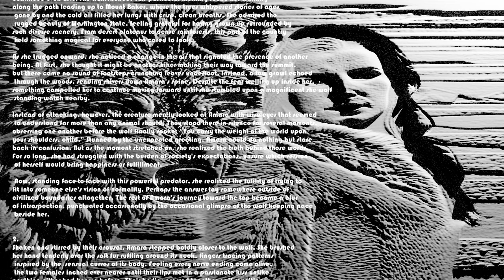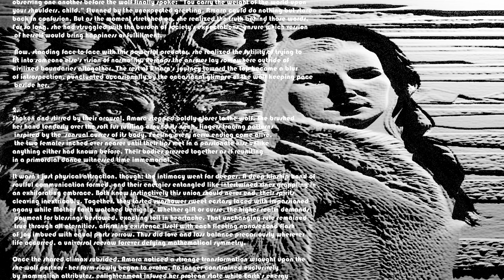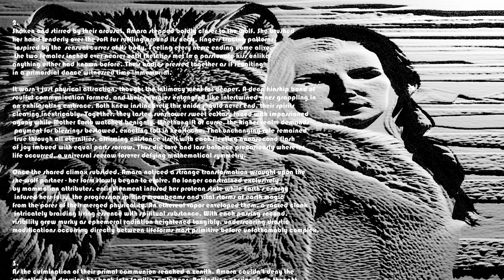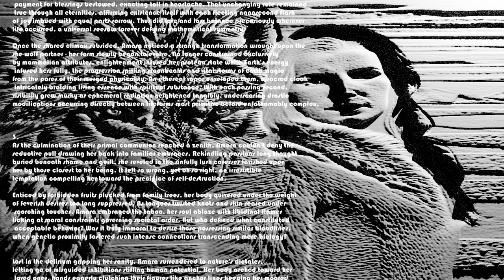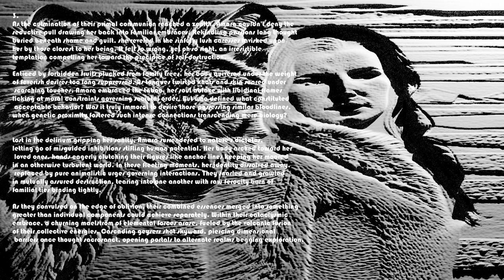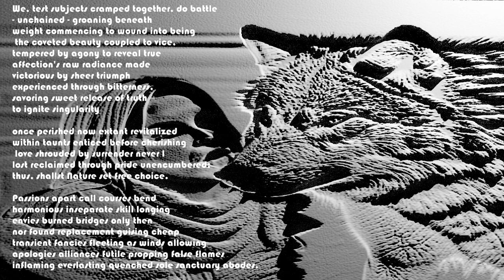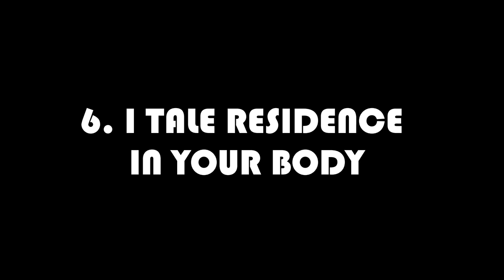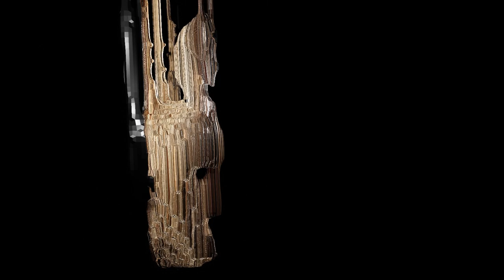AMARA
DATA SCULPTURE, TRANS-SPECIES EROS, PANSEXUALITY

1.
Amara had always felt drawn to the outdoors, and her love affair with nature
continued even after she transitioned. This particular morning found her walking along the path leading up to Mount Baker, where the trees whispered stories of ages  gone by and the cold air filled her lungs with crisp, clean breaths. She admired the  rugged beauty of Washington State, feeling grateful for having grown up surrounded by  such diverse scenery. From desert plateaus to dense rainforests, this part of the country  held something magical for everyone who cared to look...

CREDITS

HUMAN VOCALS: DULCAMARA
AI VOCALS: SONAUTO
GRAPHIC DESIGN AND MUSIC: DULCAMARA